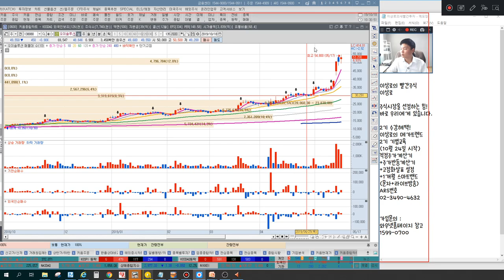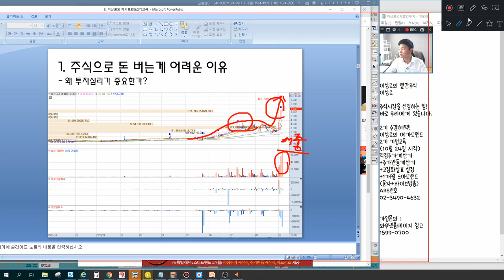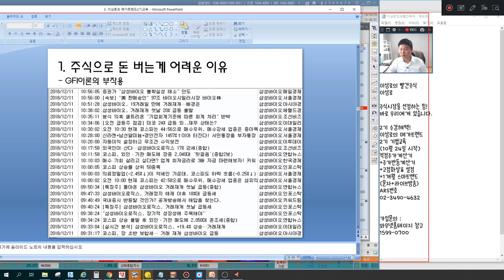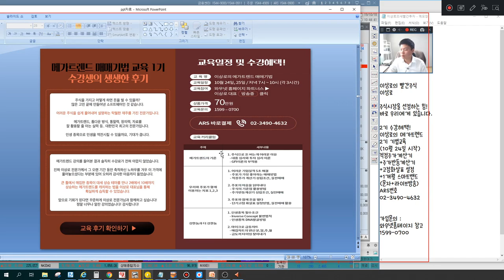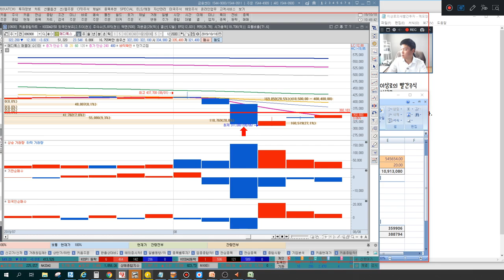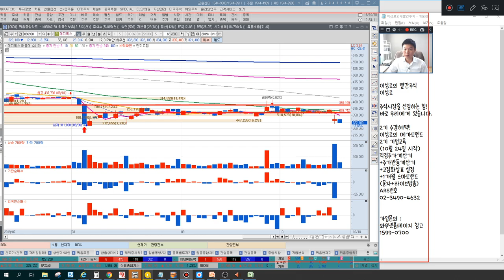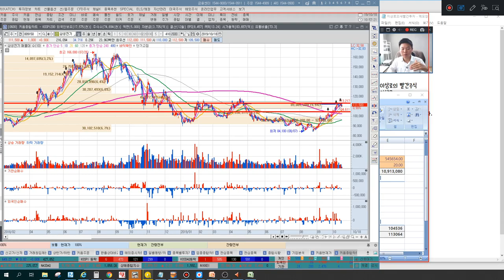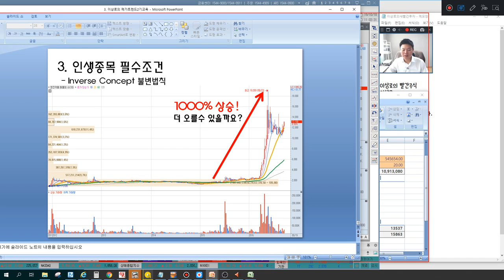한국경제tv 와우넷 이상로의 메가트렌드 2기 주식교육강의, 실전매매 주식기법, 적정주가계산방법, 주가반등계산방법 포함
1. 이상로의 메가트렌드 2기 주식교육
2. 적정주가, 주식기법, 주가반등계산 방법 실전매매

2016년 서울경제TV 6개월 누적수익률 330% 경제방송 최초 달성 이상로전문가